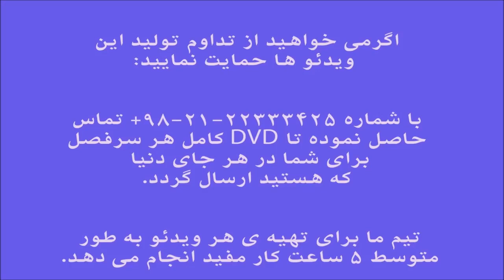آموزش کمانچه کتاب آهنگ جاودانه برای ویلن جلد سوم عزیزجون ایمان ملکی